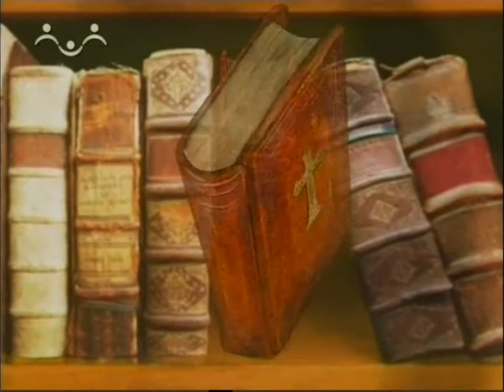08_Порт-Артурская икона Божией Матери.